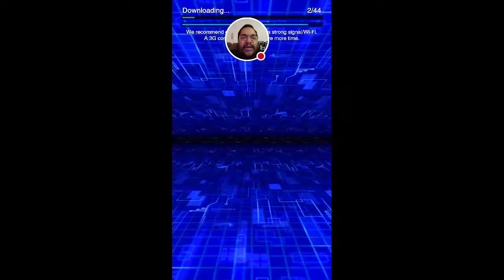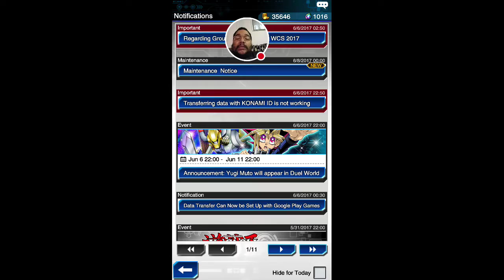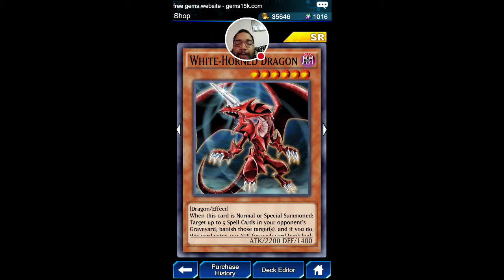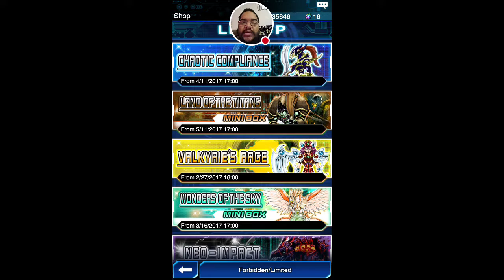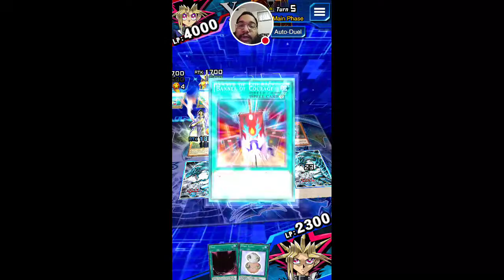another duel links pack opening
time for more yugioh